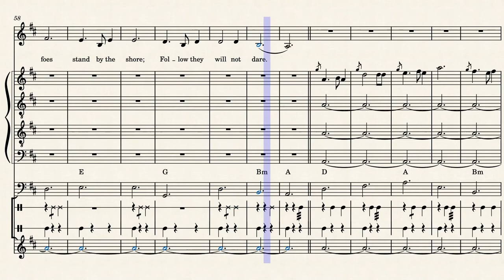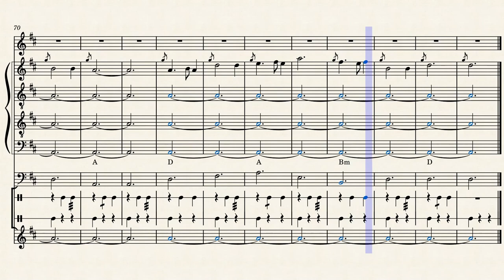The Skye Boat Song (Trad. - H. Boultron - Jouni Satopää)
Laulu kertoo prinssi Charles Edward Stuartin pakomatkasta Skyen saarelle hävittyään Cullodenin taistelun Skotlannissa vuonna 1746. Hänet tunnettiin myös nimellä ”Bonnie Prince Charlie”. Bonnie tarkoittaa suomeksi viehättävää tai kaunista. Häneen viitattiin myös lisänimellä ”nuori kruununtavoittelija”. Hänen isänsä puolestaan oli ”vanhempi kruununtavoittelija” James Stuart, jonka kannattajia kutsuttiin jakobiiteiksi. Jamesin isä oli Skotlannin ja Englannin kuningas, mutta parlamentti ei hyväksynyt kuninkaan Ranskassa kasvanutta katolista poikaa uudeksi kuninkaaksi. Sekä James että hänen poikansa Charles pyrkivät saamaan valtansa takaisin huonolla menestyksellä. Jakobiittikapinaksi kutsuttu Charlesin sotaretki Skotlantiin päättyi siis karvaaseen tappioon. Pakomatkalla häntä avusti nuori nainen nimeltä Flora MacDonald, joka puki hänet valeasuun irlantilaiseksi palvelustytöksi nimeltään ”Betty Burke”. Skyen saarelta Charles jatkoi edelleen pakoaan takaisin Ranskaan, josta oli tullutkin.

Alkuperäiset sanat tähän lauluun on kirjoittanut Sir Harold Boultron vuonna 1884. Itse melodia lienee vanha soutulaulu. Vuonna 1892 Robert Louis Stevenson kirjoitti sävelmään uudet sanat, joihin perustuva muunnelma toimi myös vuoden 2014 TV-sarjan ”Outlander” tunnuskappaleena. Sävelmää on esitetty monissa yhteyksissä. Sitä on soitettu mm. Kuningatar Elisabeth II:n hautajaisissa 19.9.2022 saattomusiikkina Windsorin linnaan johtavalla Long Walkilla.

Alkuperäiset sanat:

Speed, bonnie boat, like a bird on the wing,
Onward! the sailors cry;
Carry the lad that's born to be king
Over the sea to Skye.

1. Loud the winds howl, loud the waves roar,
Thunderclaps rend the air;
Baffled, our foes stand by the shore,
Follow they will not dare.

Speed bonnie boat…

2. Many's the lad, fought on that day
Well the claymore did wield;
When the night came, silently lay
Dead on Culloden's field.

Speed bonnie boat…

3. Though the waves leap, soft shall ye sleep,
Ocean's a royal bed.
Rocked in the deep, Flora will keep
Watch by your weary head.

Speed bonnie boat…

4. Burned are their homes, exile and death
Scatter the loyal men;
Yet ere the sword cool in the sheath
Charlie will come again.

Speed bonnie boat…

Suomeksi:

Viiletä, viehkeä vene, kuin lintu siivillä,
Eteenpäin! merimiehet karjuvat;
Kuljeta kuninkaaksi syntynyttä poikaa
Meren yli Skyeen.

1.  Kovasti tuulet ulvovat, äänekkäästi aallot pauhaavat,
Ukkosenlyönnit repivät ilmaa;
Hämmentyneet vihollisemme seisovat rannalla,
He eivät uskalla seurata.

2. Monet pojat taistelivat sinä päivänä
Niin, kaksikätistä miekkaa käyttivät;
Kun yö saapui, hiljaisuus vallitsi
Kuolema Cullodenin kentällä.

3. Vaikka aallot heittelevät, voitte nukkua pehmeästi,
Valtameri on kuninkaallinen vuode;
Syvässä keinunnassa, Flora pitää
vahtia väsynyttä päätänne tukien.

4. Heidän kotinsa on poltettu; maanpako ja kuolema
hajaannuttaa uskolliset miehet;
Vielä ennen kuin miekka jäähtyy tuppeen
Charlie palaa takaisin.